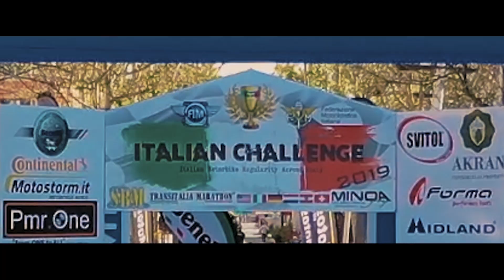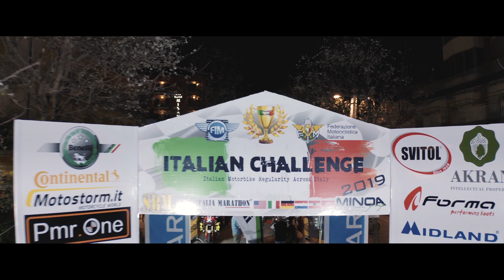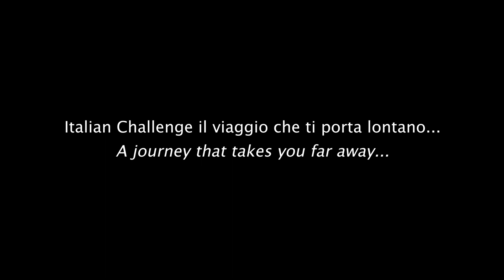Trailer Italian Challenge Moto Event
Italian Challenge è un evento motociclistico internazionale
con partenza da Misano Adriatico (RN) e con arrivo a Maratea (PZ) dopo 4 giorni di viaggio.

Italian Challenge è un evento unico nel panorama motociclistico per la tipologia di percorso di tutto l’itinerario di oltre 1200 km. L’intero viaggio è una grande esperienza personale che permette di visitare luoghi mai toccati dal turismo e percorrere strade altamente isolate dove è possibile percepire tradizioni e misteri di zone remote e rimaste intatte nel tempo.

Italian Challenge è una grande esperienza personale che permette di vivere il viaggio con se stessi approfondendo la Storia e le radici della penisola italiana.
La sfida basata sulla navigazione e sulla precisione dei chilometri di percorrenza contraddistingue il trofeo Italian Challenge. L’intero itinerario è su strade asfaltate secondarie e altamente panoramiche. Lungo il percorso sarà presente lo staff con servizio logistico, meccanico, medico e di navigazione. L’evento si può fare anche in coppia con passeggero.

Video realizzato da: SINCRO Produzioni di Giuseppe Ielpo